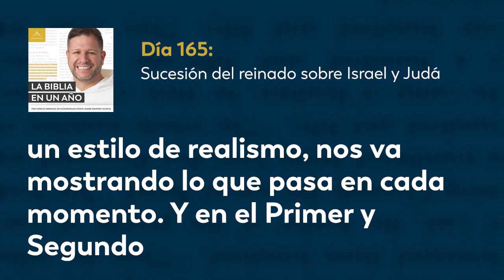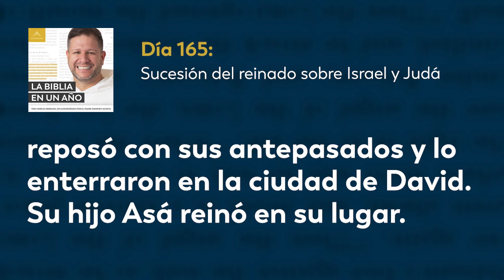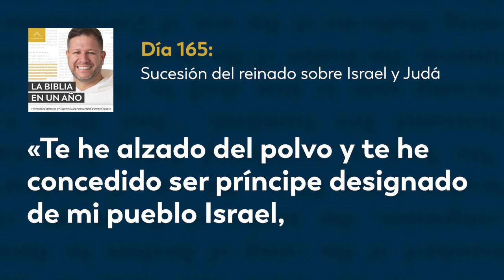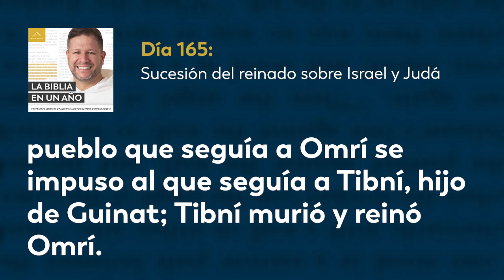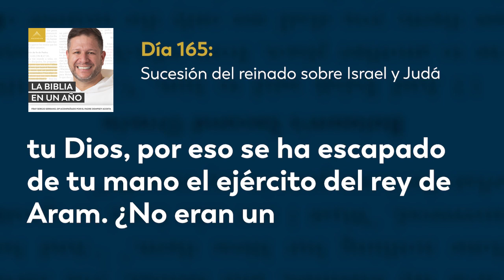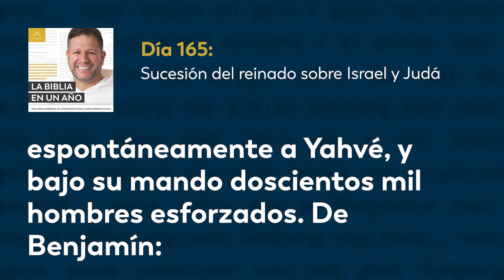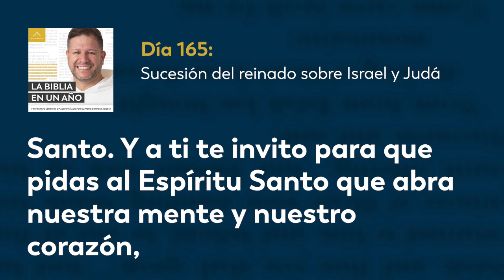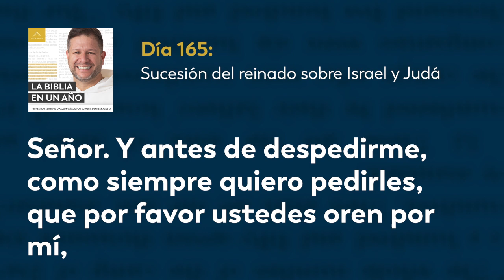Día 165: Sucesión del reinado de Israel y Judá — La Biblia en un Año (con Fray Sergio Serrano, OP)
El reino de Israel fue sucedido de generación en generación por los hijos de Jeroboán. Cada uno de los reyes que fue sucediendo el trono de Israel, continuó los pecados que su padre había cometido contra Yahvé, aumentando la cólera de Dios. Mientras tanto, en Judá, Asá hijo de David, reinó según la palabra de Dios y siguió los pasos de su padre y agrado a Yahvé. El trono de Israel finalmente quedó en manos de Ajab, quien desagradó aún más a Yahvé, forjando un altar a Baal y postrándose ante él... Hoy leemos 1 Reyes 15-16; 2 Crónicas 16-17; Cantar de los cantares 4.